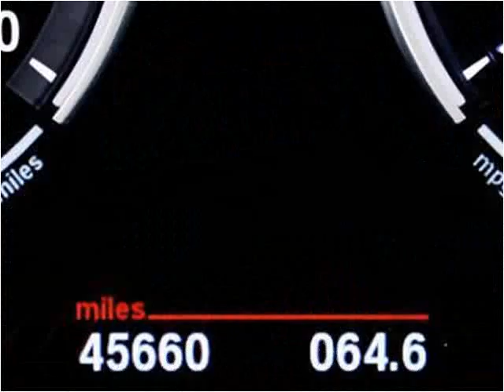2012 BMW 5-Series Used Cars Miami Gardens FL